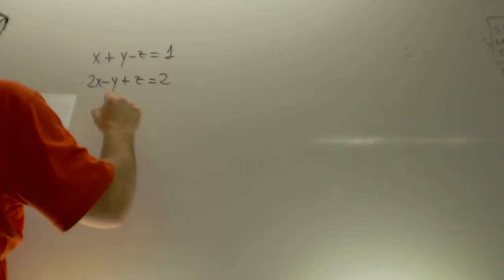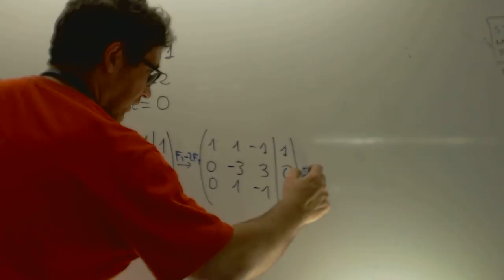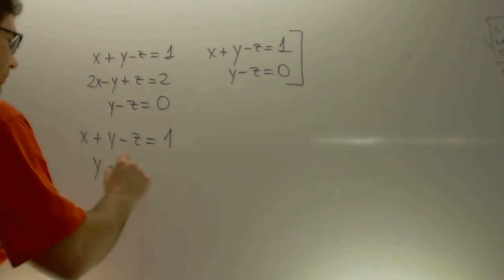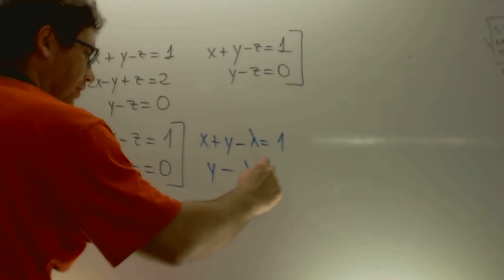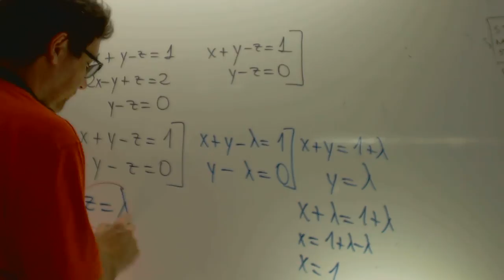Sistema compatible indeterminado matematicas 2 Bachillerato Academia Usero Estepona